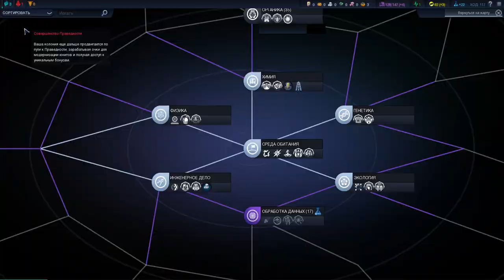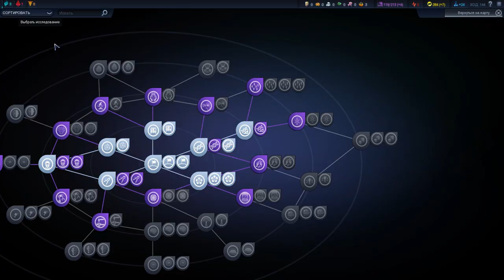Civilization: Beyond Earth #05 - Города!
Civilization: Beyond Earth - Города!
Для материальной поддержки автора:
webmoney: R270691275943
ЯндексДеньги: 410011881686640